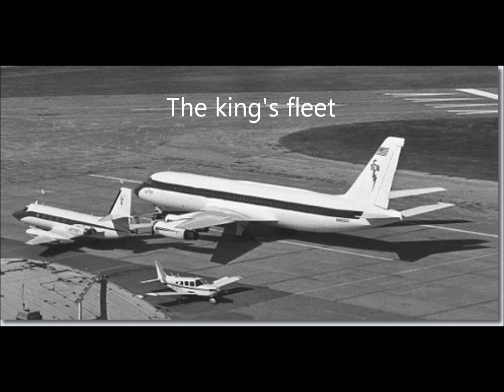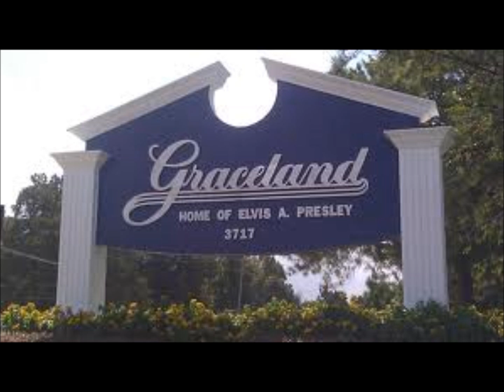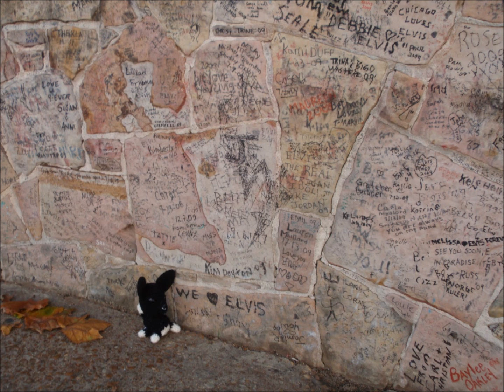Elvis -Mama liked the roses.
Elvis -Muma liked the roses.